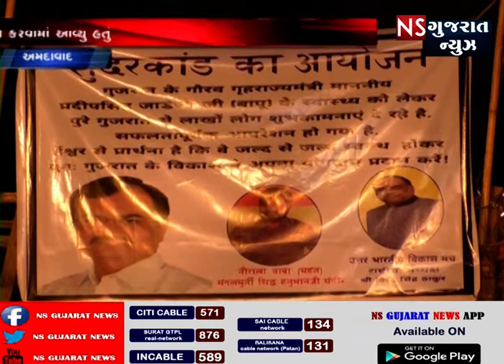ગૃહ મંત્રી પ્રદીપ સિંહ જાડેજાના સારા સ્વાસ્થય માટે સુંદરકાંડનું આયોજન કરવામાં આવ્યું હતું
ગૃહ મંત્રી પ્રદીપ સિંહ જાડેજાના સારા સ્વાસ્થય માટે સુંદરકાંડનું આયોજન કરવામાં આવ્યું હતું ઉત્તર ભારતીય વિકાશ પરિષદ દ્વારા આયોજન કરવામાં આવ્યું હતું